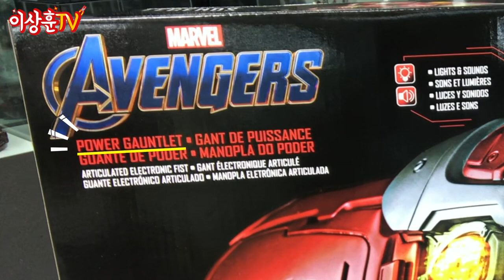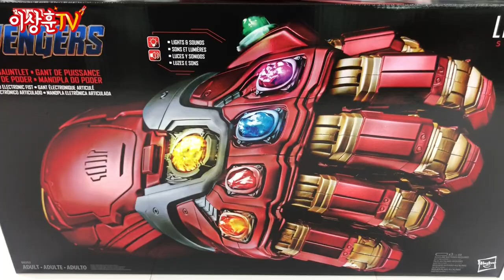핑거스넵 시전!! 나노 건틀렛! (feat.인피니티 건틀렛) [라이프사이즈]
하스브로 1:1사이즈 아이언맨 나노 건틀렛입니다.
소리도 나고 가지고 놀기 좋은 물건이네요~ ^^
구입가격은 179000원. 혹시 구입 원하시는 분들은
네이버에 하스브로 나노 건틀렛 검색하면 링크들이 나오니
맘에 드는곳을 선택하세요~

** 본영상은 영화 "어벤져스 엔드게임" 스포일러는 포함하고 있습니다.